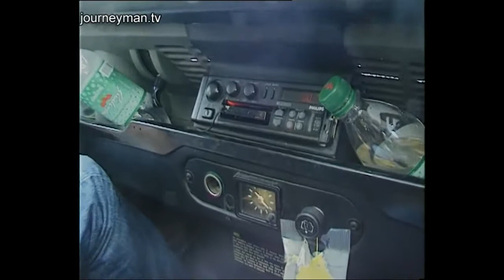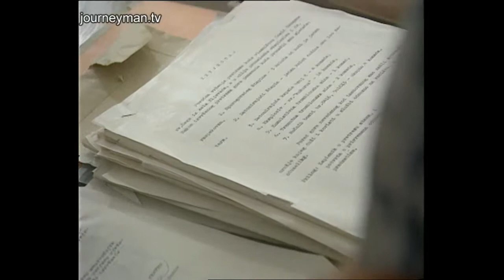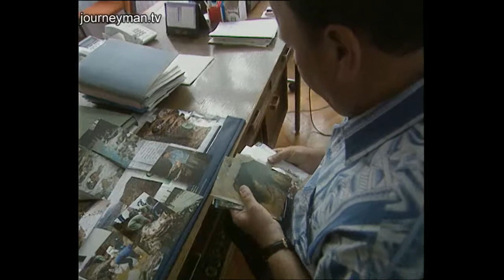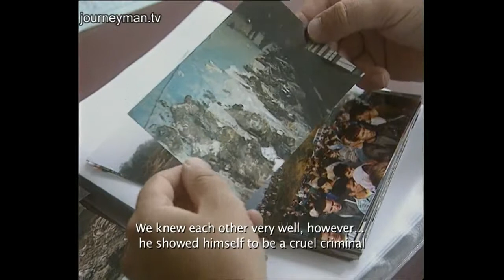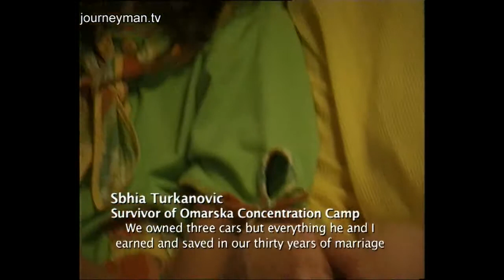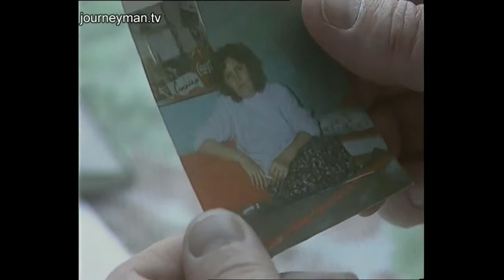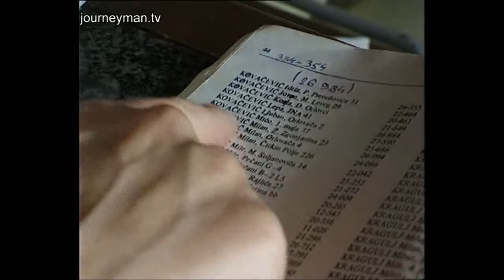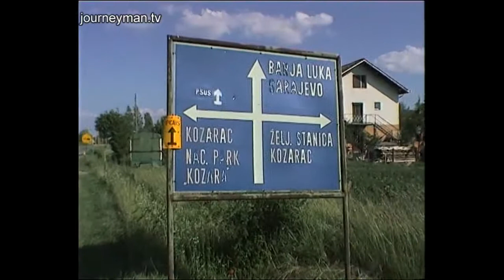War Crims3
Bosnia was ravaged by a war that was broadcast by television into our living rooms, but long after the shelling stopped and media left, the war mongers remain free. In 1996 we went to Prijedor to report on the effects of war.